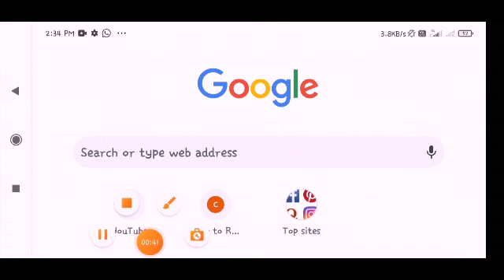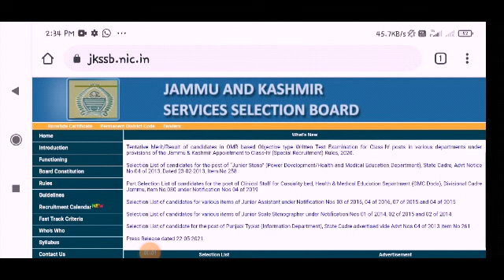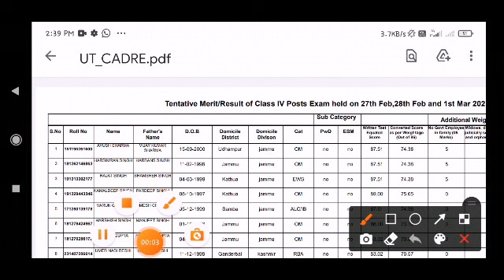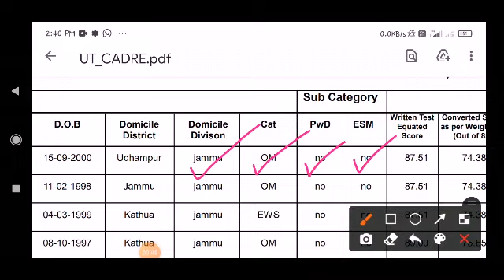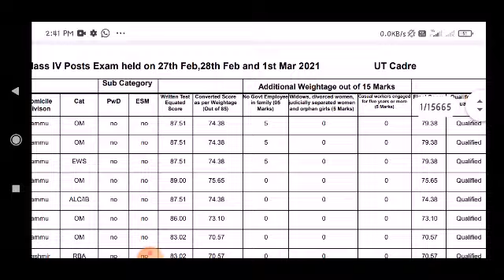JKSSB IV CLASS RESULT OUT//HOW TO DOWNLOAD PDF // AP NA RESULT CHECK KYA HAI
tnxxx for watching